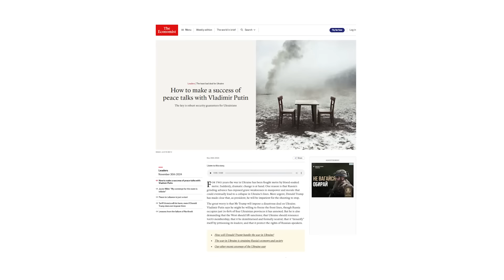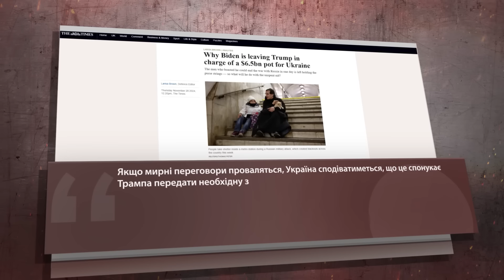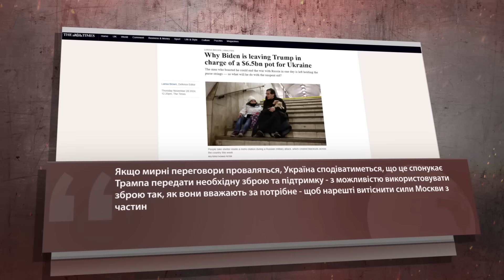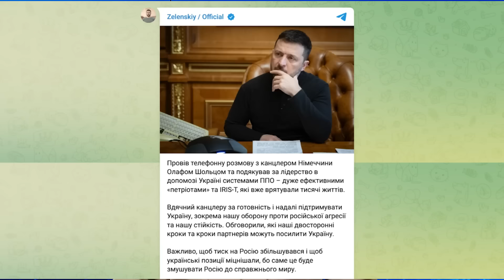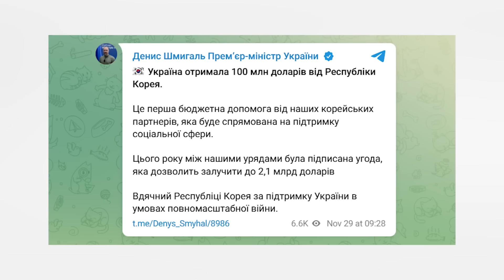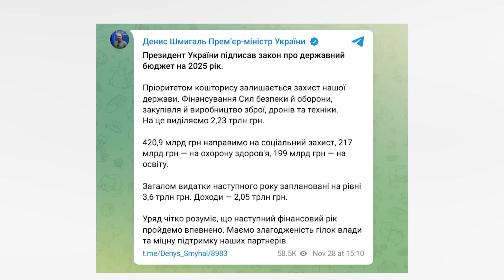💥 ЕКСТРЕНО про ЗАВЕРШЕННЯ війни! Що ЗАДУМАЛИ у США!? / По Криму ДАВНО ТАК не БИЛИ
Ведуча Дарина Трунова розповіла про головні новини останніх днів.

–  найкращим способом захисту України був би її вступ до НАТО. Членство в НАТО допоможе запобігти перетворенню України на державу, вразливу для маніпуляцій з боку Путіна, чия кінцева мета — дестабілізація і домінування в Європі. Трамп міг би схвалити це, оскільки тоді НАТО знадобилося б менше американських військовослужбовців.

– адміністрація президента США Джо Байдена не встигає використати всі кошти, які Конгрес виділив на озброєння для України. Зазначається, що використання решти коштів залишиться на розсуд новообраного президента Сполучених Штатів Дональда Трампа.

– у соціальних мережах вранці 29 листопада з'явились кадри сильних вибухів у т.о. Криму. Відомо, що вони відбулись приблизно о 11:00 у населеному пункті Вітине на західному узбережжі півострова, ймовірно, було уражено позицію російського зенітного ракетного комплексу С-400 Тріумф.